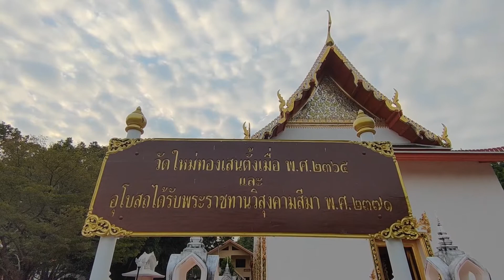วัดใหม่ทองเสน Mai Thong Sen temple 邁通森寺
วัดใหม่ทองเสน เป็นวัดราษฎร์สังกัดคณะสงฆ์มหานิกาย

วัดใหม่ทองเสนสร้างขึ้นในสมัยพระบาทสมเด็จพระพุทธเลิศหล้านภาลัย เมื่อปี พ.ศ. 2365 ได้รับพระราชทานวิสุงคามสีมาเมื่อปี พ.ศ. 2371 สร้างโดยพระธรรมอุดม (ถึก) ร่วมกับสมเด็จพระพุฒาจารย์ (โต พฺรหฺมรํสี) ขณะที่ยังดำรงสมณศักดิ์เป็นพระธรรมกิตติ พระธรรมอุดม (ถึก) ประสงค์อุทิศส่วนกุศลให้แก่โยมบิดามารดาของท่านที่ชื่อทองและเสน จึงให้ชื่อว่า "วัดใหญ่ทองเสน" โดยได้สร้างวัดลึกเข้าไปในป่า ที่เป็นไร่สวนในสมัยนั้น ภายหลังได้ขุดเป็นคลองเพื่อต่อเชื่อมออกมาสู่คลองบางซื่อด้านหนึ่งและอีกด้านหนึ่งไปต่อเชื่อมกับคลองบางกระบือ จึงเรียกคลองที่ขุดใหม่นี้ว่า คลองวัดใหญ่ทองเสน (คลองวัดใหม่ทองเสน) แต่เนื่องจากวัดใหม่ทองเสนเป็นวัดใหญ่ ชาวบ้านจึงเข้าใจผิดว่าเป็นสองวัด เรียกสองวัดว่าวัดใหญ่ทองเสนและวัดป่า (ป่าเลไลยก์) คล้ายกับว่าเป็นวัดแฝด

ต่อมาเมื่อสิ้นบุญท่านเจ้าพระคุณทั้งสองแล้ว วัดใหญ่ทองเสนได้กลายเป็นวัดร้าง จนประมาณปี พ.ศ. 2430 ในสมัยพระบาทสมเด็จพระจุลจอมเกล้าเจ้าอยู่หัว วัดร้างแห่งนี้ไม่มีพระภิกษุอยู่ประจำเลยแม้แต่รูปเดียว พระอธิการปั้นได้ตรวจดูสภาพวัด เห็นว่าอุโบสถ หอไตร และวิหาร ทั้งองค์พระป่าเลไลยก์ยังมีความสมบูรณ์ทุกอย่าง ไม่มีอะไรเสียหาย ท่านจึงดำเนินพัฒนาร่วมกับชาวบ้าน วัดใหญ่ทองเสนและวัดป่าเลไลยก์รวมกันแล้วเหลือพื้นที่ไม่ถึง 10 ไร่ ท่านจึงให้รวมเป็นวัดเดียวกันโดยให้ชื่อใหม่ว่า "วัดใหม่ทองเสน"

ภายในวัดมีโบราณวัตถุที่สำคัญ ได้แก่ พระป่าเลไลยก์ แต่เดิมก่อสร้างด้วยปูนปั้นเป็นองค์ลงรักสีดำทั้งองค์ สูง 9 เมตร แต่ปัจจุบันได้บูรณะลงรักปิดทองสีเหลืองทองดูสวยงาม โดยได้สร้างวิหารเป็นรูปสี่เหลี่ยมหรือรูปมณฑปสี่เหลียมไว้เป็นที่ประทับ

พระอุโบสถมีขนาดกว้าง 8 เมตร ยาว 20 เมตร หลังคาสูง 2 ชั้น ยื่นออกมาจากผนังน้อยมาก จึงไม่มีทวยไม้ค้ำรับ ไม่มีช่อฟ้า แต่ตรงขอบยางหลังคาเป็นรูปปั้นลายกนกตลอดแนว หน้าบันพระอุโบสถทำเป็นลวดลายปูนปั้นรูปดอกไม้ประดับด้วยกระจกสีหน้าอุโบสถ[3] อุโบสถมีประตูเดียว แต่ทางด้านข้างทั้งสองข้างทำประตูไว้อีกข้างละหนึ่งประตู ด้านข้างสองข้างมีหน้าต่างข้างละ 5 บาน ด้านหลังพระอุโบสถมีประตูเข้าอีกหนึ่งประตู ภายนอกมีใบเสมาคู่ทำด้วยหิน ซุ้มประตู และซุ้มหน้าต่างเป็นงานปูนปั้น เป็นลวดลายศิลปะจีนผสมบาโรก ภายในอุโบสถประดิษฐานพระพุทธรูปปางมารวิชัย อยู่ในพระอิริยาบถประทับนั่งขัดสมาธิ พระหัตถ์ซ้ายวางหงายบนพระเพลา (ตัก) พระหัตถ์ขวาวางบนพระชานุ (เข่า) นิ้วพระหัตถ์ชี้ลงพื้นธรณี ที่ฐานพระประธานในพระอุโบสถนั้นเป็นลวดลายบัวจำหลักและมีผ้าทิพย์ พระพุทธรูปที่สำคัญอีกองค์คือ พระไสยาสน์ ที่จำลองมาจากวัดพระเชตุพนวิมลมังคลารามราชวรมหาวิหาร ได้เอาผงเสกของหลวงปู่โตไปบรรจุใต้ฐานพระนอนองค์นี้ด้วย

หอไตรสร้างด้วยอิฐถือปูน ตั้งอยู่ทางด้านหลังพระอุโบสถ แต่เดิมได้ชำรุดทรุดโทรมมาก ต่อมาทางกรมศิลปากรได้มาบูรณะซ่อมแซมใหม่ แล้วเสร็จเมื่อปี พ.ศ. 2543 บนบานประตูเป็นลายรดน้ำ ตามผนังและเพดานเป็นลวดลายดอกไม้ ส่วนหอระฆังสร้างด้วยอิฐถือปูนเป็นรูปสี่เหลี่ยม มียอดแหลม

* พระพุทธรูปสำคัญ: พระป่าเลไลยก์

ที่อยู่ :  เลขที่ 74 ซอยวัดใหม่ทองเสน ถนนทหาร แขวงถนนนครไชยศรี เขตดุสิต กรุงเทพมหานคร 10300
โลเคชั่น :  วัดใหม่ทองเสน